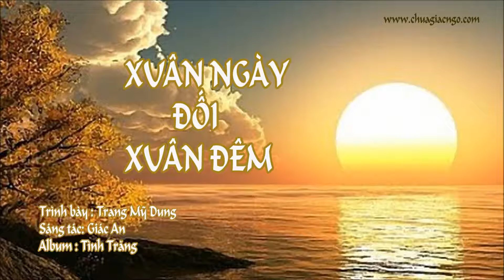Xuân ngày đối xuân đêm- Trang Mỹ Dung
Ngày đăng : 10/11/2016
Album : Tình Trăng
Trình bày : Trang Mỹ Dung
Tác giả : Gíac An